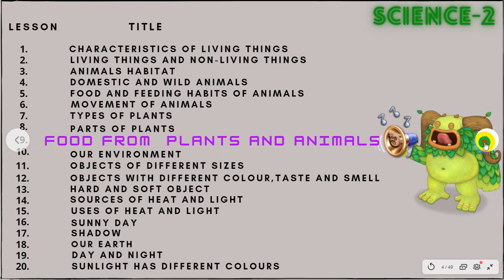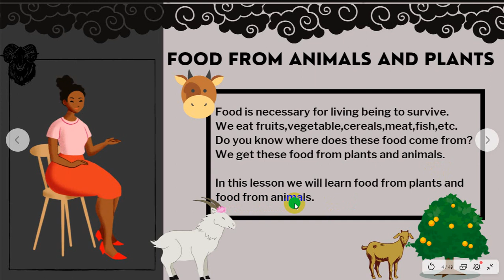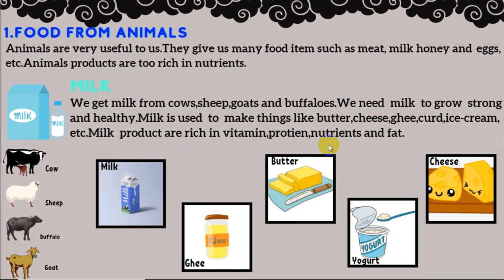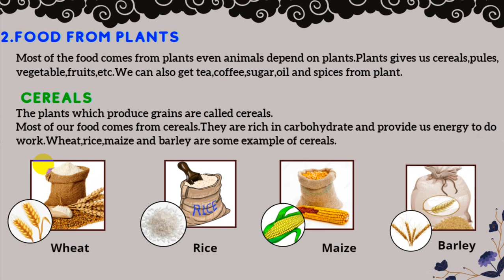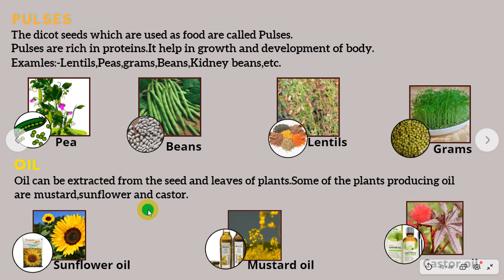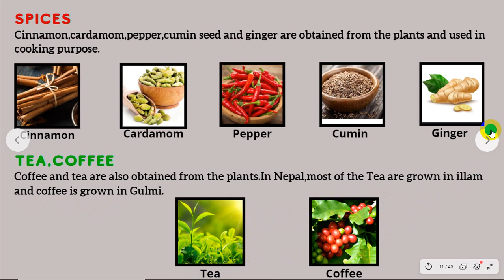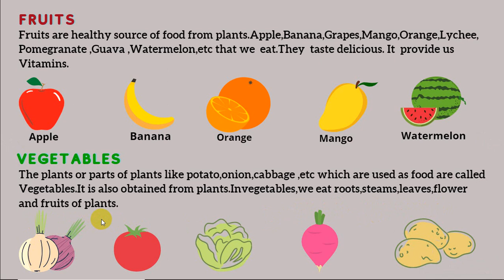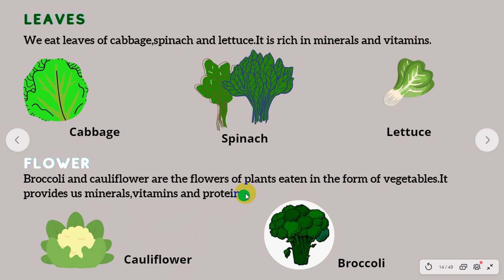Grade 2 Science Lesson-9 Foods From Animal and Plants | Class 2 Science Online Class Nepali by Sina